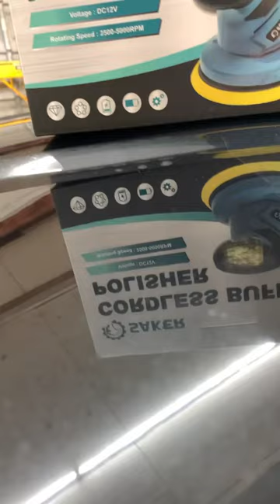Amazing Transformation With The Saker Polisher!